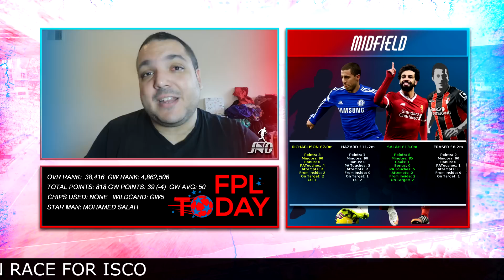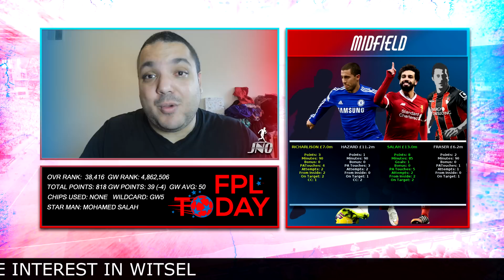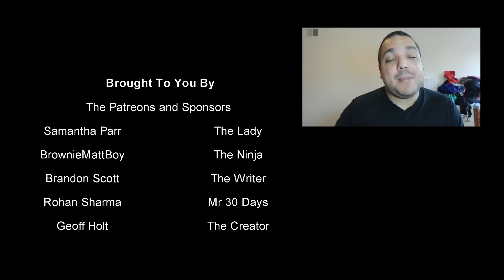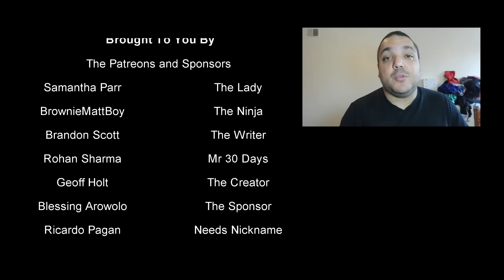Fantasy Premier League - My FPL Team 2018/19 Gameweek 14 - Points and Performance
The Fantasy Premier League has returned with the Premier League 2018/19 season and Gameweek 14 is the next up and coming Gameweek. In this episode we go over the team and it's underlying stats for JNO's Fantasy Premier League Gameweek 14 side, looking over the stats that these players achieved in Gameweek 13 and the moves that might be necessary for FPL Gameweek 14.  Star Players covered are Mohamed Salah and Andrew Robertson. Yes, that's it!!